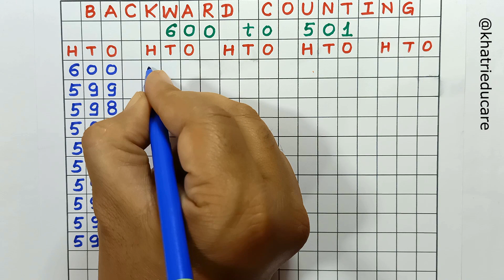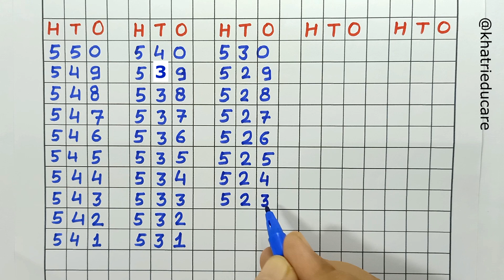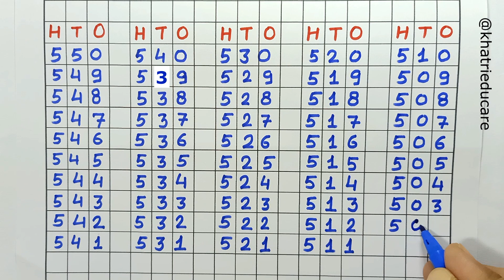Backward counting 600 to 501, Reverse Counting 600 to 501, Maths, Ulti Ginti, Count Backwards